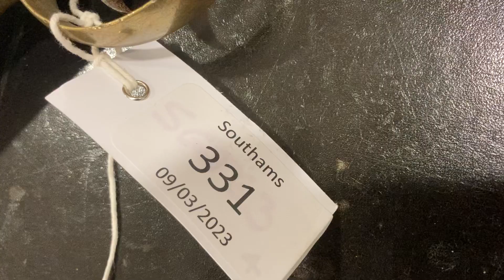Lot 331 March 2023 - London Armory percussion carbine